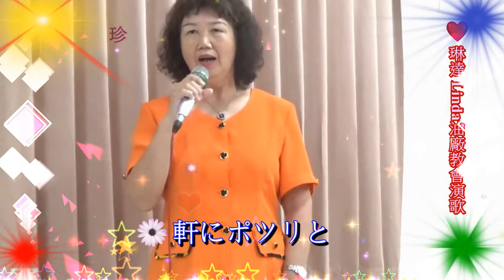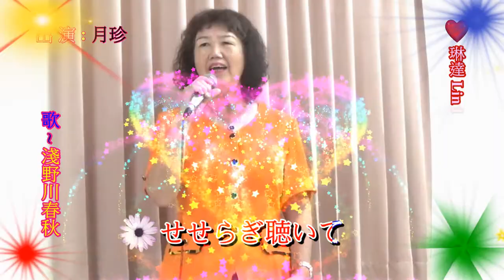琳達 Linda 油廠教會日本演歌 & 月珍 ~ * 淺野川春秋 *